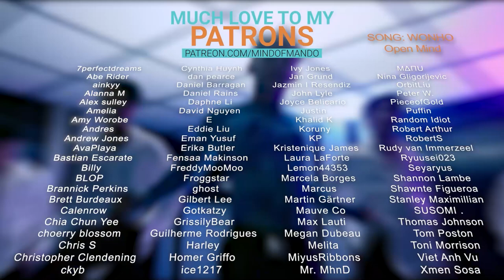TVXQ!(동방신기) - Catch Me MV REACTION | THE CHOREO IS INSANE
Hello, human.
LINKS FURTHER DOWN!